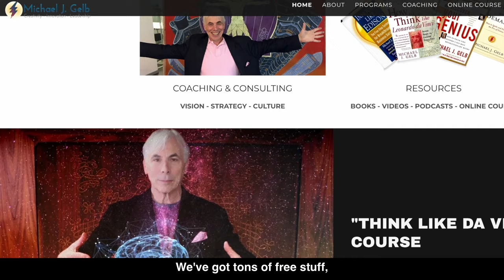How to think like Leonardo da Vinci | Michael Gelb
How to think like Leonardo Davinci

Michael J. Gelb is the world’s leading authority on the application of genius thinking to personal and organizational development.  He is the author of 17 books including How to Think Like Leonardo Da Vinci, Innovate Like Edison and Discover Your Genius.  Michael’s books have been translated into 25 languages and have sold more than one million copies. His new book is Mastering the Art of Public Speaking: 8 Secrets to Overcome Fear and Supercharge Your Career.